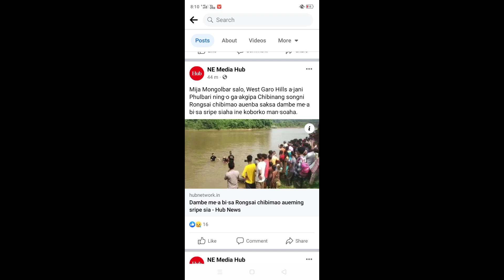Mijalo Pulbario me.a bi.sa Chio gima gipa ko da.al pringni man.piljok😭